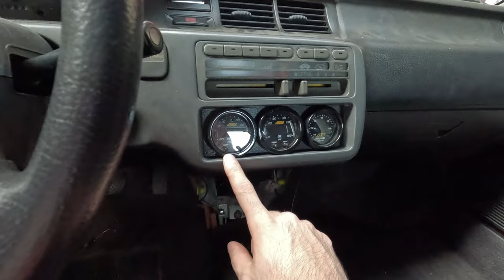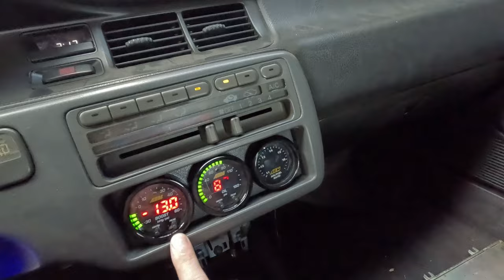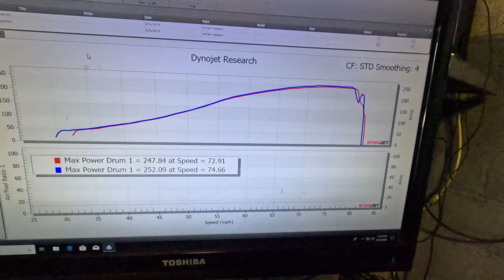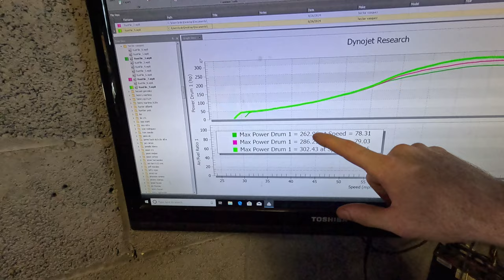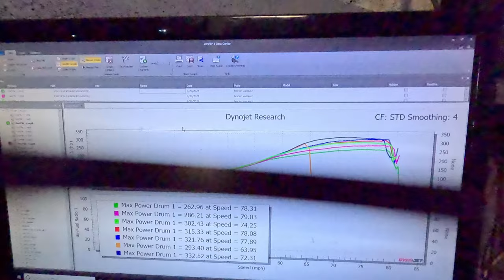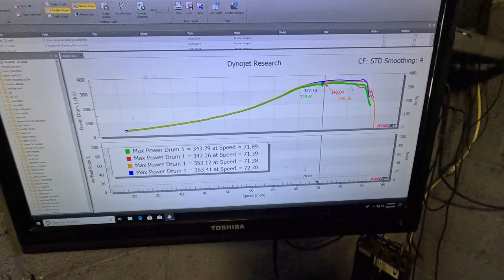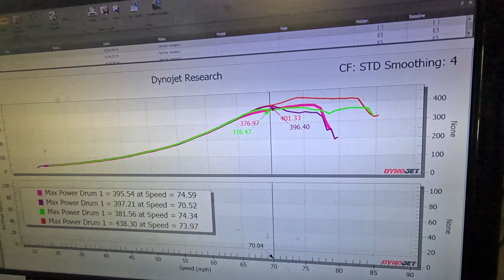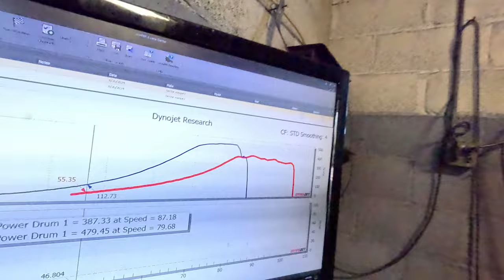HECTORS D2B EG HATCH DYNO DAY / WILL WE BREAK 500WHP?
Finally, after a whole years worth of work we are putting hectors d2b eg on the dyno!!! Pump gas tune getting dialed and working a flex fuel in to make some really good power! I hope you guys enjoy this one! A LOT of dyno pulls!! Will we break the 500whp mark? Youll have to watch to find out!

Also let me know how you like the editing in this video. Im trying some new stuff and getting used to the editing software!